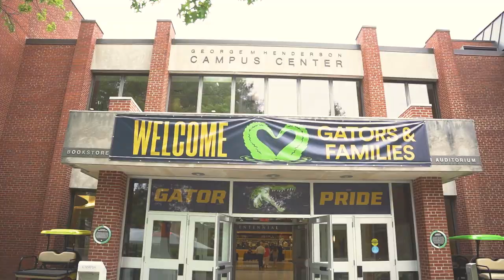2023 Gator Week of Welcome | Allegheny College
It's been just over a month since you moved in, and you're exactly where you're supposed to be 💙💛